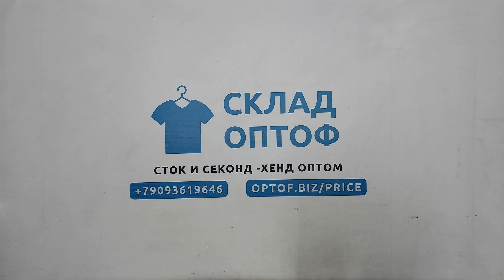31923 Комбинезоны женские летние Buffalo сток, 6пак, 3 кг, 13.95€/шт, 5шт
31923 Комбинезоны женские летние Buffalo сток, Германия, 6 пак, 3 кг, 13.95€/шт, 5 шт